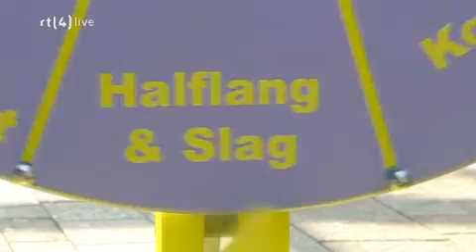37 Haar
37 Haar